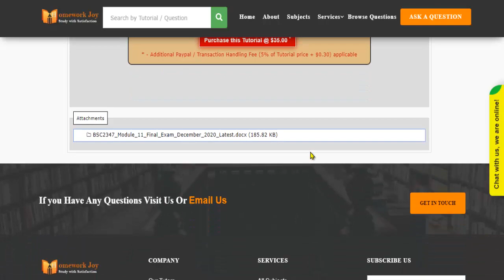BSC2347 Module 11 Final Exam December 2020 Latest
This tutorial falls under the subject category of education. In this tutorial, you'll find questions based on Module 11 Final Exam December 2020 Latest. Get instant online assignment help from professionals by looking at the tutorial's preview and its content. If it fulfills your purpose, purchase it with our secured payment methods. We are 24x7 available.